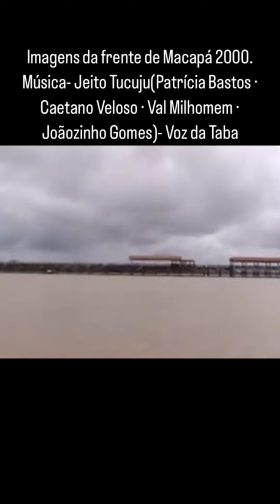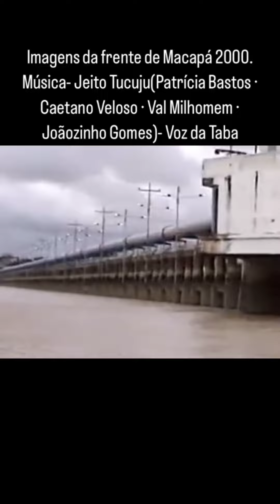Imagens da frente da Cidade anos 2000.